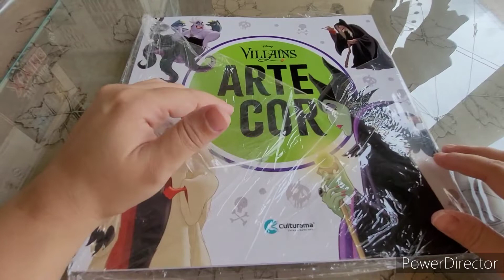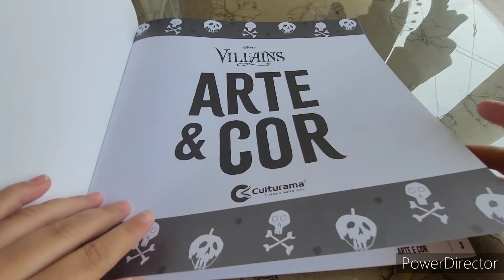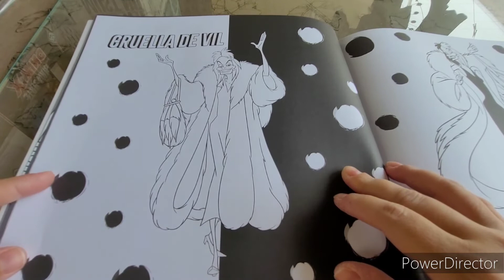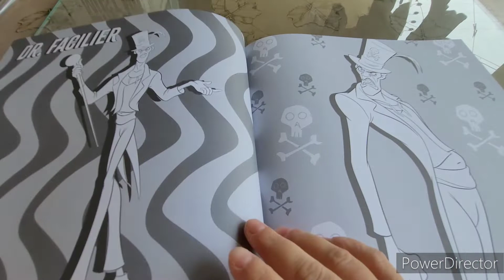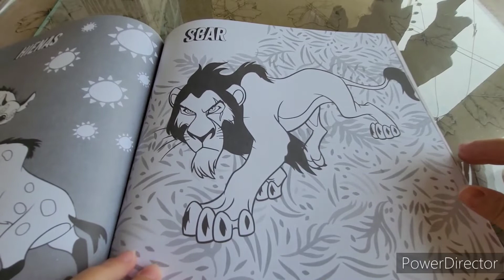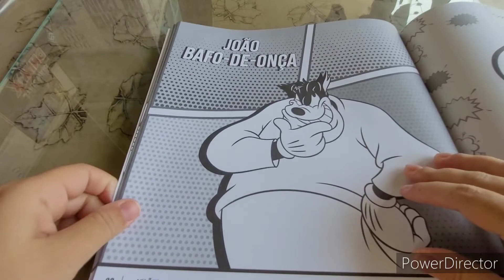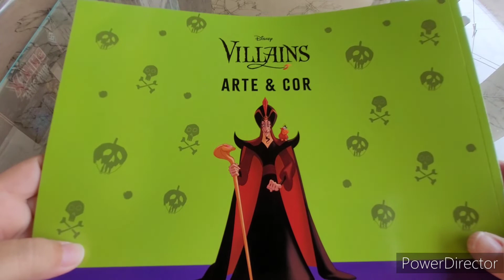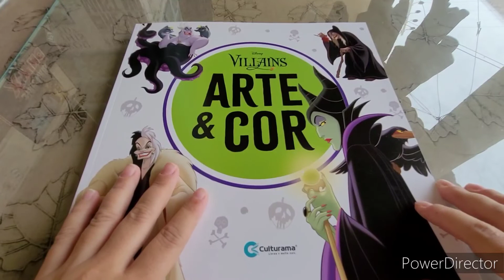Unboxing Livro de Colorir Vilões da Disney.